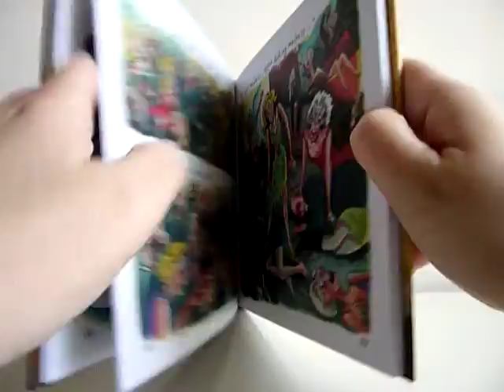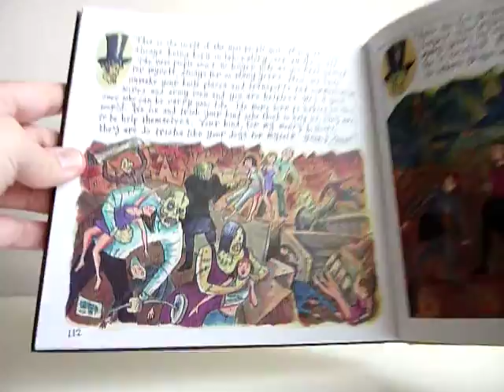The Hidden by Richard Sala - video preview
The Hidden
by Richard Sala

136-page full-color 8.25" x 8.25" hardcover • $19.99
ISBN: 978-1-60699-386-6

Ships in: August 2011 (subject to change)

Is this the end of the world? How did it happen? Why did it happen? There is one man who knows...

Take a walk with the dazed survivors of a mysterious worldwide catastrophe. They are bound for a place, somewhere in the desert, where a terrible truth awaits them.

Richard Sala's books are "deliriously entertaining" (Rue Morgue Magazine), "cinematic and cheerfully over-the-top" (The New York Times Book Review), containing "brilliantly atmospheric art, full of shadows and spikes." (Booklist)

"To read a Richard Sala comic is an experience both jarring and fun. Good for a rainy day or a stormy night." -- Publishers Weekly